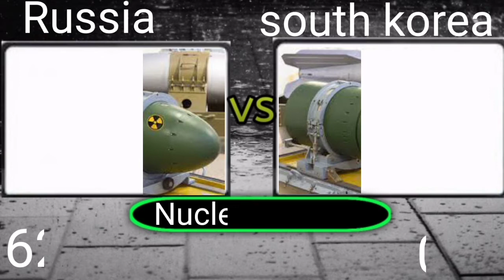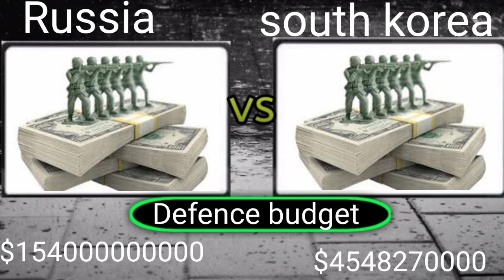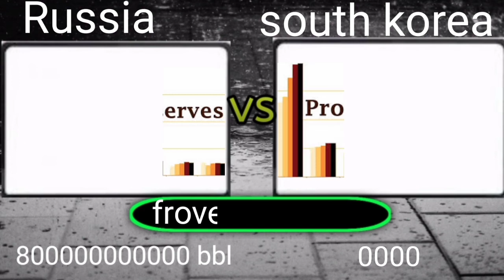russia vs south korea military power 2022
Time stamps
0:00 - official name
0:08 - global ranking
0:17 - nuclear weapons
0:26 -  president
0:35 - Capitol
0:44 - total population
0:53 - available manpower
1:02 - fit for service
1:11 - active personal
1:20 - reserve personal
1:29 - para military
1:38 - defense budget
1:47 - external debt
1:56 - foreign reserves
2:05 - purchasing power
2:14 - total aircraft
2:23 - fighter aircraft
2:32 - attack aircraft
2:41 - transport
2:50 - trainers
2:59 - special mission
3:08 - helicopter
3:17 - attack helicopter
3:26 - tanks
3:35 - armored vehicles
3:44 - self propelled artillery
3:53 - towed artillery
4:02 - rocket project
4:11 - fleet strength
4:20 - aircraft carrier
4:29 - helo carrier
4:38 - submarine
4:47 - destroyed
4:56 - frigates
5:05 - corvette
5:14 - patrol vessel
5:23 - mine warfare
5:32 - airports
5:41 - merchant marine
5:50 - ports
5:59 - labor force
6:08 - roadways
6:17 - military roadways
6:26 - oil production
6:35 - oil consumption
6:44 - proven reserves
6:53 - area
7:02 - shared border
7:11 - coastline
7:20 - waterways